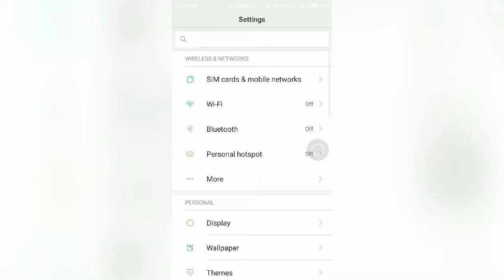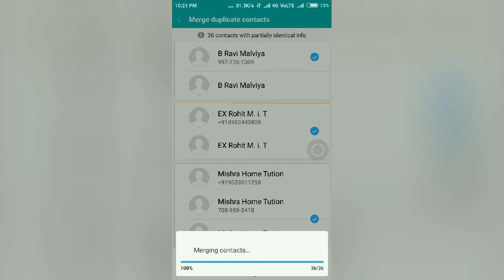merge duplicat contacts in Xiaomi MI Phones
For Android, Technical, Technology related videos and updates watch this channel .